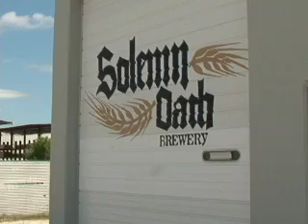Solemn Oath Brewery.mov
There's a new business brewing up some loyal customers.  Solemn Oath Brewery opened a few weeks ago and offers up five different kinds of their own beer.  NCTV17's Michelle Corless takes a look.